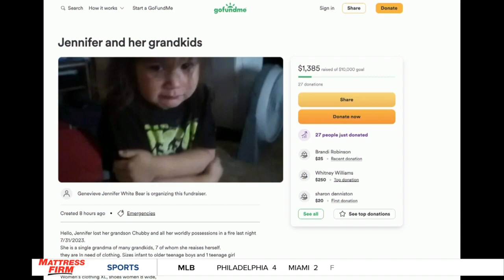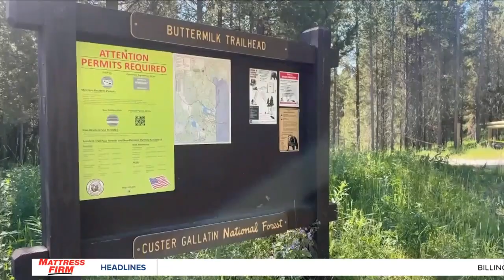MTN 10 o'clock News on Q2 with Russ Riesinger 7-31-23